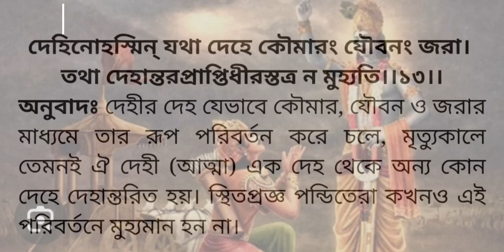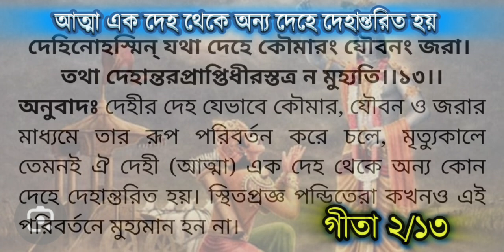গীতাসার। আত্মা এক দেহ থেকে অন্য দেহে দেহান্তরিত হয়। গীতা ২/১৩। GeetaSar